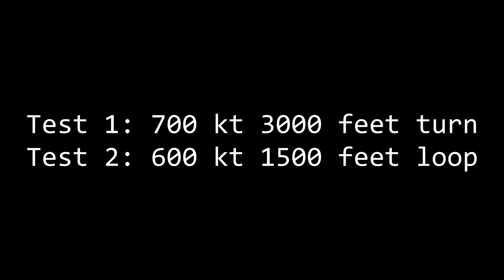DCS vs BMS: G-Tolerance comparison (GLOC limits)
PC Specs
Processor: Ryzen 5 1600X (OC - 4000 Mhz)
GPU: Nvidia Asus Strix Gaming 1080 (8 Ggigs)
RAM:: DDR4 FlareX 3200Mhz -  16 Gigs
SSD: Samusng 960 Pro - 512 Gigs